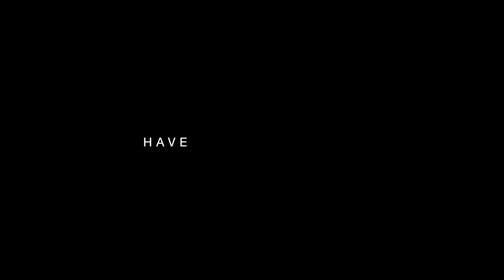Lucy May Walker - It Won't Be Easy This Christmas [Live In The Wilderness]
Simply amazing! We caught up with the super talented Lucy May Walker! Check out this incredible performance of her new song ‘It Won’t Be Easy This Christmas’.. Beautiful storytelling!

Filmed in Trent Park

Behind the lyrics:
The Christmas release reflects on the love and loss felt by some during the festive period, whilst still delivering the warmth and charm associated with a Lucy May Walker release.

“As wonderful as Christmas is perceived to be, there’s no denying it can be a very difficult time for so many people. This year in particular has been an especially hard one for most of us and with the uncertainties that surround the upcoming holidays, I wanted to highlight this and show an authentic view of what Christmas 2020 might be like for so many,“ says Lucy.

"It Won’t Be Easy This Christmas"

This has always been the season
That I’ve looked forward to
Spending time with friends
But especially with you

Because you always made it perfect
With the little things you do
Now your traditions will be spent with someone new

It won’t be easy this year
It won’t be easy for the next one
While you’re not here
But I’ll always keep you with me
You’ll be always on my mind
But I know it won’t be easy this Christmas time

I can struggle through the most days
If I block you out my mind
But then the memories, they all get left behind

Sometimes I wish that you’d come over
And admit you got it wrong
But I’ll be wishing for that day for far too long

I don’t wanna hear those happy songs
They play in all the stores
And I don’t want to be reminded anymore
I don’t wanna hear everybody’s plans
Cause it hurts too much to know
That I’ll spend another Christmas alone

And you’ll be always on my mind
This Christmas time

Hope you all enjoy! Stay Amazing!✌